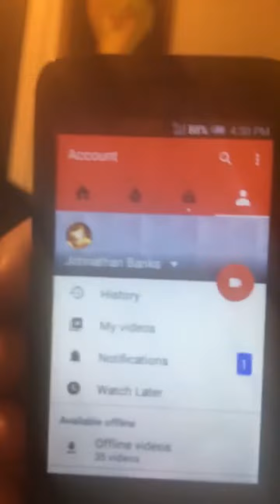My buddy does the Satans 6 spicy burger challange 2016-12-08